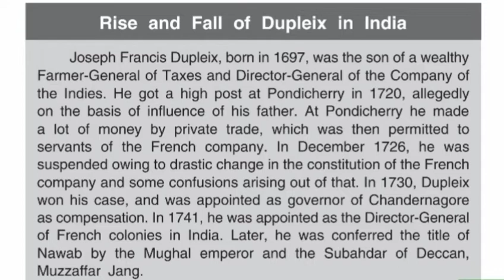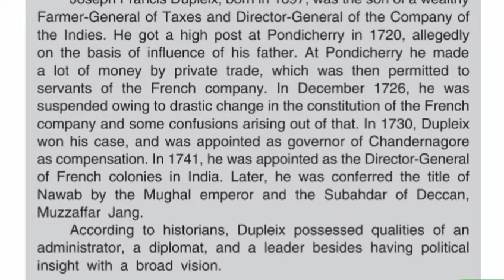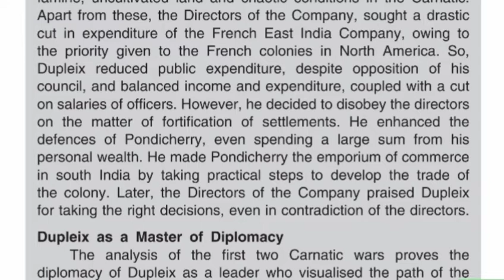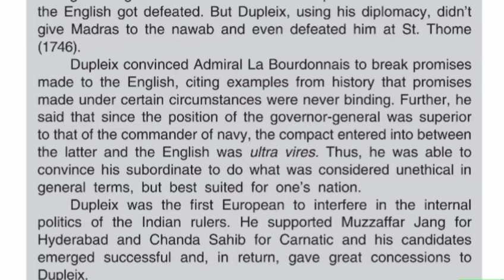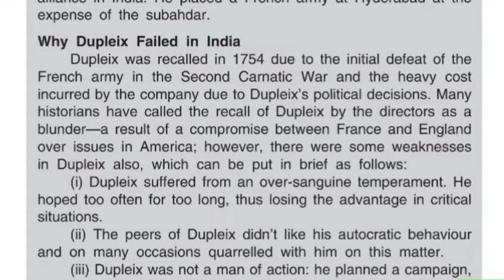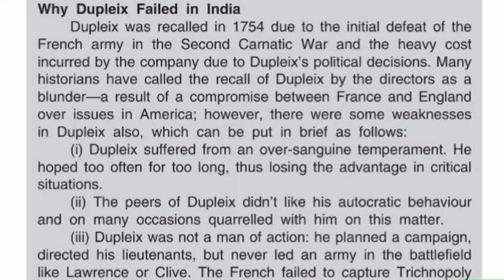Rise and Fall of Dupleix in India || Modern Indian History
Instagram 👉 @studyloverhoney

FACEBOOK 👉 @studyloverhoney

by- StudY LoveR-HoneY